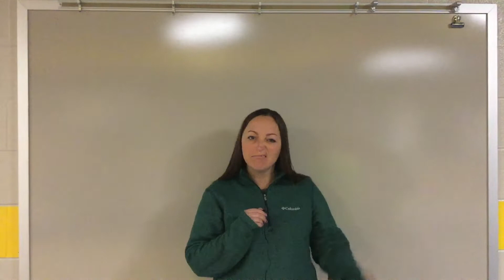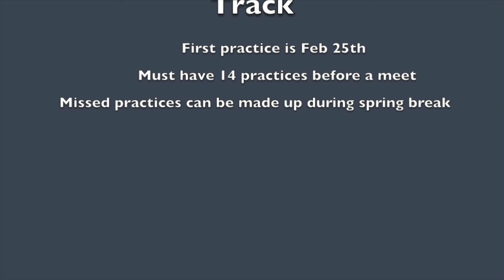Eagle News for February 14th